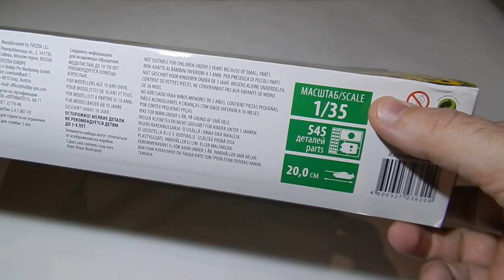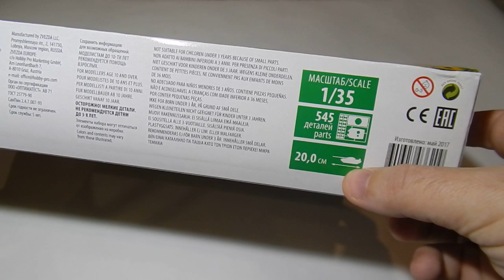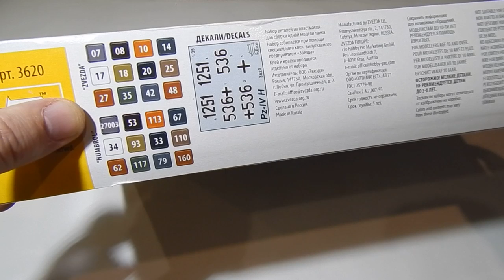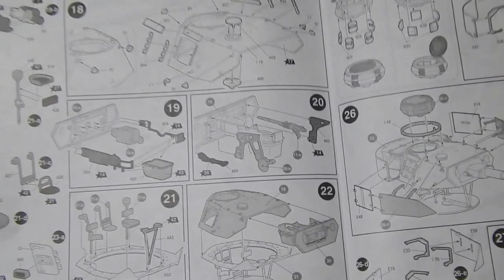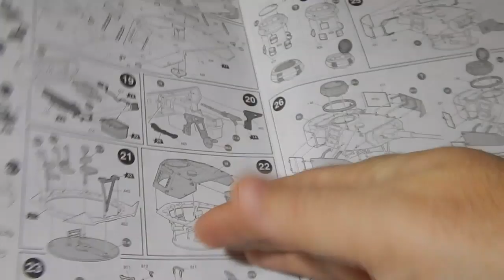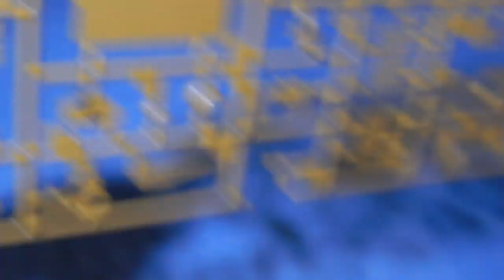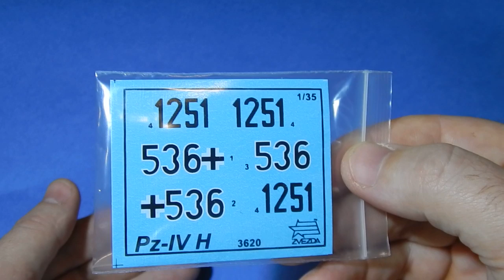Обзор модели PZ-IV (H) от фирмы ZVEZDA 1:35.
модель можно приобрести в интернет-магазине масштабных
моделей для склеивания